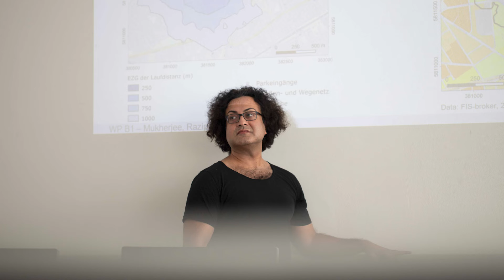Spot on - Postdoc Portraits - Episode I - Dr. Subham Mukherjee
Episode I - Dr. Subham Mukherjee FU Berlin 🌍🌱

Spot on - Postdoc Portraits ist ein Videoformat der Postdoc Academy (Berlin University Alliance), das an der TU vom Team digit der ZEWK umgesetzt wurde und faszinierende Einblicke in die Welt der Postdocs in Berlin präsentiert. Die einzelnen Episoden ergründen Karrierewege, werfen einen Blick auf zukünftige Ziele und untersuchen die treibenden Kräfte hinter der wissenschaftlichen Begeisterung der Postdocs. Wir wollen zeigen: Die Facetten der Berliner Postdoc-Landschaft und die Einflüsse, die den Verlauf einer akademischen Laufbahn prägen, sind vielfältig. Ein informatives Format, das Erkenntnisse vermittelt, Karrierewege aufzeigt und das Netzwerk der Postdoc-Gemeinschaft stärkt.

Spot on - Postdoc Portraits is a video format of the Postdoc Academy (Berlin University Alliance), which was implemented at the TU by Team digit of the ZEWK and presents fascinating insights into the world of postdocs in Berlin. The individual episodes explore career paths, take a look at future goals and examine the driving forces behind the scientific enthusiasm of postdocs. We want to show: The facets of Berlin's postdoc landscape and the influences that shape the course of an academic career are diverse. An informative format that provides insights, highlights career paths and strengthens the network of the postdoc community.